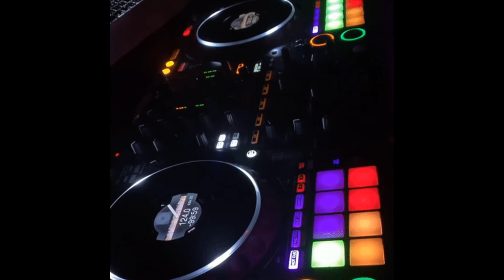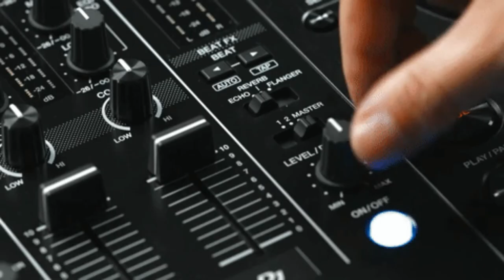Lions Love - Universe Peace Mix